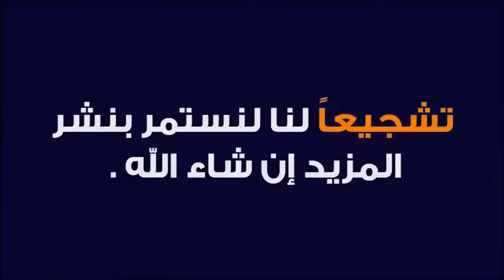احسن كلام تسمعه عن فضل القران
منوعات اسلامية احمد المنجي,
منوعات اسلامية وتعليمية,
منوعات اسلامية 4a,
منوعات إسلامية ديني حياتي,
منوعات اسلامية مفيدة,
منوعات اسلامية رائعة,
منوعات اسلامية تنموية وثقافية,
منوعات اسلامية mp3,
قناة منوعات اسلامية يوتيوب,
قناة منوعات اسلامية,
منوعات دينية اسلامية,
منوعات اسلامية ديني حياتي,
منوعات اناشيد اسلامية
قران كريم,
قران قران,
قران الكريم,
قران بصوت جميل,
قراند 5,
قران للاطفال,
قرآن كريم بصوت جميل,
قراند الحياه الواقعيه,
قران المغرب,
قران رمضان,
قران ياسر الدوسري,
قران يبكي,
قران يساعد على النوم,
قران ياسين,
قرأن يريح القلب,
قران يوسف,
قران يبكي الحجر,
قران يس,
ي قران كريم,
اريانا قران ي,
قران ليله القدر ي,
قراندي,
كامري قران ي,
قران فارس عباد ي,
قران نعمه الحسان ي,
قران سوره ي,
قران وقال فرعون ذروني اقتل موسى,
قران وقال فرعون,
قران وجاءت سكره الموت بالحق,
قران واتس,
قران وادعيه,
قران وديع اليمني,
قران وقال فرعون ذروني,
قران واصبر وما صبرك الا بالله,
وقران الفجر ان قران الفجر كان مشهودا,
وقرانا فرقناه لتقراه على الناس,
وقران الفجر ان قران الفجر كان مشهودا حالات واتس,
وقران الفجر,
وقرآنا فرقناه,
وقرانا فرقناه لتقراه على الناس خالد جليل,
وقران الفجر ان قران الفجر كان مشهودا ماهر,
قران هزاع البلوشي,
قران هادئ,
قران هادي,
قران هات قران,
قران هزاع,
قران هادئ للاطفال,
قران هادئ للنوم,
قران هزاع البلوشي الحجر,
قراند ه,
قران ه,
سيد قراند ه,
قران ناصر القطامي,
قران نوم,
قران نصر الدين طوبار,
قران نوم الاطفال,
قران نادر,
قران نوم عميق,
قران نبيل العوضي,
قران ناصر,
ن قران كريم,
قران ن والقلم,
قران اسلام صبحي ن,
اجمل صوت قران ن والقلم,
قران ماهر المعيقلي,
قران محمود الشحات,
قران مشاري العفاسي,
قران منصور السالمي,
قران مغرب رمضان,
قران محمد رفعت,
قران مباشر,
قران محمد البراك,
م جراند,
l قران كريم,
قران م,
قران كريم م,
قران كريم بصوت م,
قراند 5 م,
قران ا ل م,
قران للنوم,
قران للحسد,
قران للحسد والعين,
قران للميت,
قران للشيخ عبد الباسط عبد الصمد,
قران ليله القدر,
قران للاطفال الصغيره,
القران الكريم,
القران,
ل قران كريم,
القران القران,
القران الكريم بصوت فارس عباد,
القران الكريم مباشر,
قران كريم فارس عباد,
قران كريم للاطفال,
قران كريم سورة البقرة,
قران كريم خالد الجليل,
قران كريم بصوت جميل جدا جدا,
قران كريم سورة يوسف,
قران كريم قران ك,
قران قبل النوم,
قران قران كريم,
قران قل هو الله احد,
قران قران الكريم,
قران قبل اذان المغرب في رمضان,
قران قران سوره البقره,
قران قران ربنا,
ق قران كريم,
قران فارس عباد,
قران في رمضان,
قران فجر رمضان,
قران فرعون,
قران فارس عباد الكهف,
قران فارس,
قران فجر اليوم,
قران في العزاء,
ف قران كريم,
اسرع سياره في قراند,
كيف ارقص في قراند,
اجمل صوت في القران,
مكان سري في قراند,
اسرع دباب في قراند,
قصص في القران,
اخر مهمه في قراند,
قران غسان الشوربجي,
قران غافر,
قران غلوش,
قران غريب,
قرن غزال,
قران غناء,
قران غير صوت,
قران غ,
قران عبد الباسط,
قران عبد الباسط عبد الصمد,
قران عايز قران,
قران عبدالله كامل,
قران عزاء,
قران عايزين قران,
قران عايزه قران,
قران عامر الكاظمي,
تصميم ع قران,
ترقص ع قران,
تصميم على قراند,
شيلات على قراند,
اجنبيه ترقص ع قران,
قران ع قناة الشرقية,
قران ع روح الميت,
قران يساعد ع النوم,
قران ظهر الجمعه,
قران ظهر الجمعه اليوم,
قران ظهر الجمعه مباشر,
قران ظريفه,
قران ظهر الفساد في البر والبحر,
قران ظافر,
قران ظهر,
قران ظالم,
قران طفل,
قران طه,
قران طويل,
قران طرد الشياطين,
قران طبلاوي,
قران طيور الجنة,
قران طارق محمد,
قران طه الفشني,
قران سورة طه,
قران كريم سورة طه,
قران ضيق النفس,
قران ضد الشهوات,
قران ضد الحسد,
قران ضحى,
قران ضد السحر,
قران ضد الخوف,
قران ضحك,
قران ضياء الزرفي,
قران صوت جميل,
قران صوت,
قران صوته حلو,
قران صلاه الجمعه,
قران صلاح الجمل,
قران صوت حلو,
قران صدى صوت,
قران صوت عالي,
قران كريم سورة ص,
قران كريم سورة ص ياسر الدوسري,
قران ص ١٦٢,
قران سورة البقرة,
قران ص ١١٢,
قران اسلام صبحي ص,
قران كريم ص الكهف,
قران ص ٩,
قران شهر رمضان,
قران شيخ,
قران شهر رمضان الذي انزل فيه القران,
قران شفاء المريض,
قران شهر رمضان الكريم,
قران شيخ الشباب,
قران شهر رمضان قبل المغرب,
قران شعبان الصياد,
قران ش,
قران ش عبدالله كامل,
قران سوره,
قران سوره يس,
قران سورة يوسف,
قران سورة الكهف,
قران سوره الفاتحه,
قران سورة الملك,
قران سورة ياسين,
قران زمان,
قران زمان في رمضان,
قران زكريا,
قران زياد,
قران زهراء,
قران زينب,
قران زين,
قران زلزله,
زجران,
زجران الكويت,
زجران2,
زجران الاسكافي,
زجران سناب تويتر,
زجران ببجي,
زجران سناب من هو,
زجران 2 سناب,
قران ربنا,
قران رمضان كريم,
قران رعد الكردي,
قران رمضان عبد الباسط,
قرآن رمضان قبل المغرب,
قران رقيه شرعيه,
قران راحة نفسية,
v قران كريم,
قران كريم ر,
قران ذكر,
قران ذروني اقتل موسى,
قران ذا فويس,
قران ذكر الله,
قران ذهب,
قران ذكرونا,
قران ذوي الاحتياجات,
قران ذو القرنين,
rvhkقران كريم,
قراني جناتي,
قران دعاء,
قران دينيه,
قران دين,
قران دعاء للميت,
قراند,
قران دي,
قران دقيقه,
قران دوت كوم,
قران خالد الجليل,
قران خالد الجليل وقال فرعون,
قران خاشع,
قران خالد عبد الجليل,
قران خالد,
قران خشوع,
قران خالد الراشد,
قران خطب,
قران خ,
قران حالات واتس,
قران حلو,
قران حزين,
قران حسن صالح,
قران حفلات,
قران حالات واتس اب,
قران حالة واتس,
قران حزين ومبكي,
قراند ح,
قران كريم ح,
قران جميل,
قران جزء عم,
قران جميل بصوت جميل,
قران جديد,
قرآني جناتي,
قران جزء عم للاطفال,
قران جنات,
قران جميل بصوت جميل جدا,
ستارك جي قراند,
قران ج ١,
قران كريم بصوت ج,
قران كريم ج 18,
قران ج ٢٠,